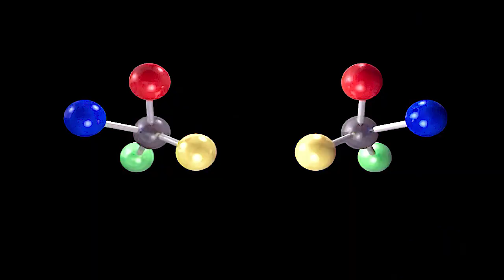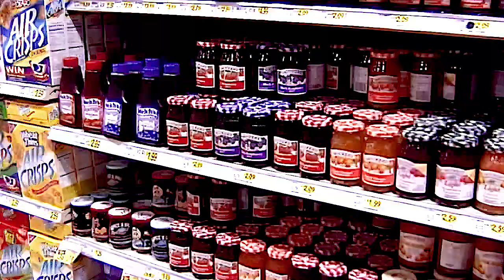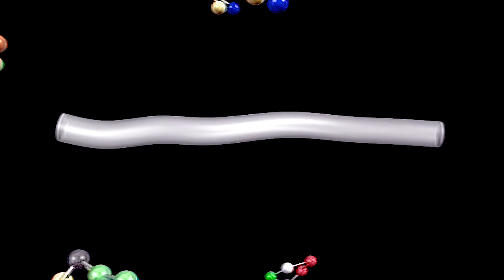Dokaz stvaranja 358 - Inteligentne molekule?